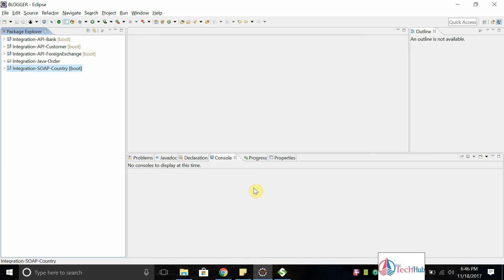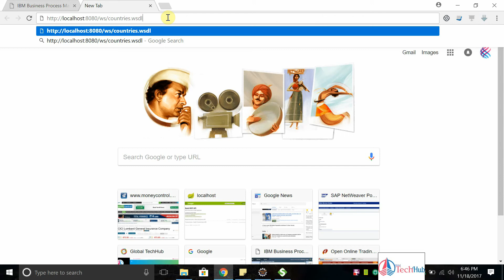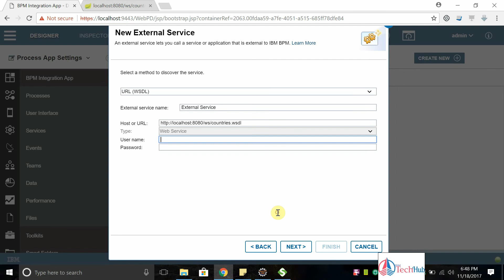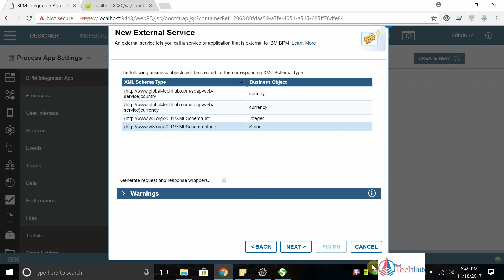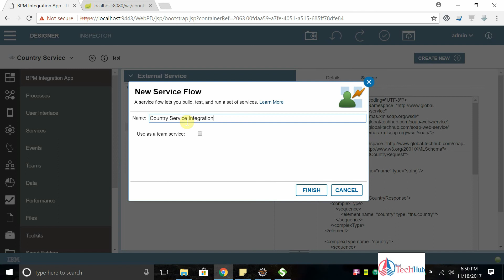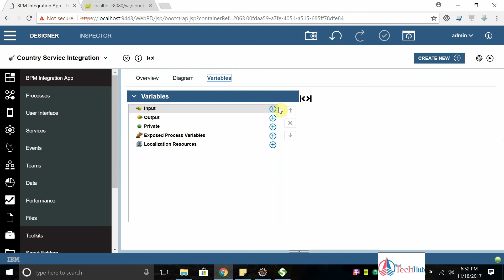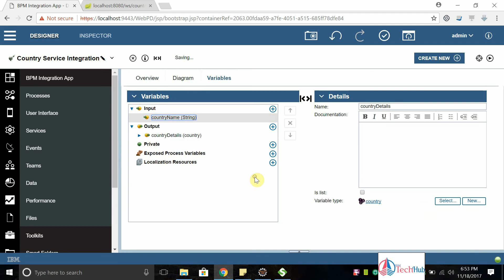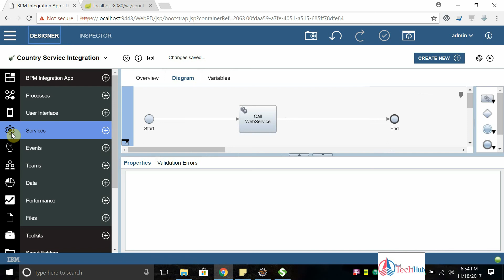Integrate a WebService in IBM BPM 8 6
To invoke a web service, you discover the WSDL file from a URL and select the operations that you want to include. The external service is generated when you complete the service discovery. Each external service maps to a single port type. The external service includes the operations for the port type and the inputs, outputs and faults that are defined in the WSDL for each operation. The external service is bound to a web service server that contains the information for connecting to the host. You can view the operations and binding information in the External Service editor. The source view of the editor shows the WSDL source.